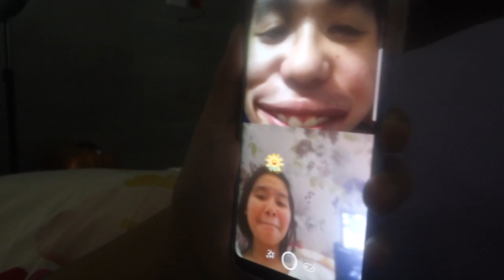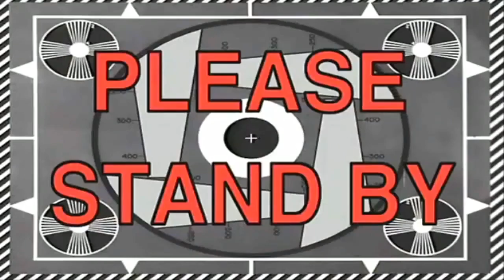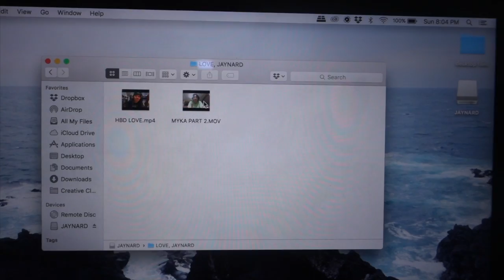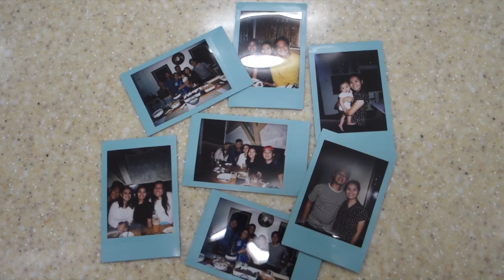R's BIRTHDAY VLOG PART 1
Hi guys! It's been a long time since we uploaded a vlooog. Sorry for the long update! So here I am sharing with you the first part of my birthday vlog! The second one will be uploaded soon :) This is a very special vlog for me. A little bit personal :) Sharing with you what I felt on my bday + my reaction + realizations after watching the surprise present of Jaynard to me!!

I am actually starting a series called JustBeYouRosellef where it will be all my vlogs and Jaynard may or may not be in it. IT WILL BE ALL REAL 100% ME

Share it with your family and friends! COMMENT AND CONVINCE JAYNARD TO MAKE VLOGS ALONE TOO!

Been busy these past few weeks since I'm getting ready for college. hihi

-roselle